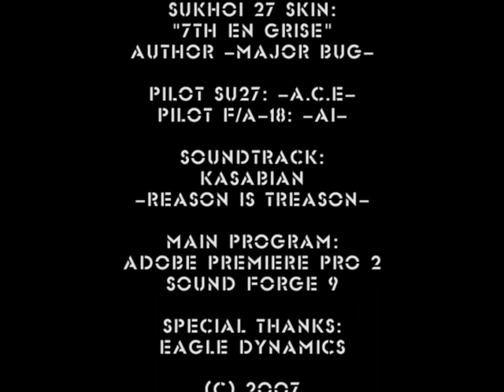Su-27 vs FA-18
Ну так было в 2007!